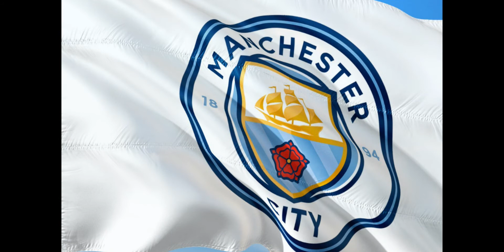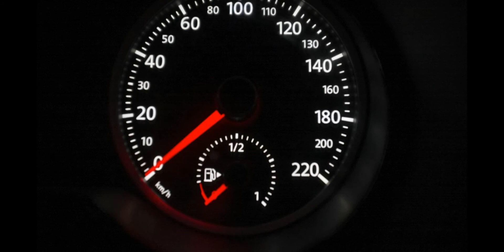Lewandowski vs Gortat kto bogatszy ?